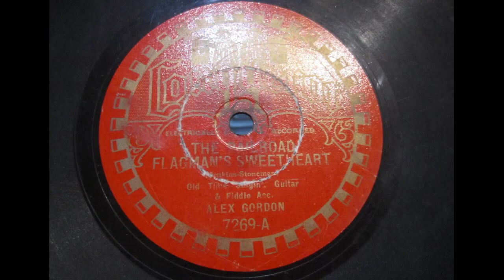Alex Gordon - The Railroad Flagman's Sweetheart